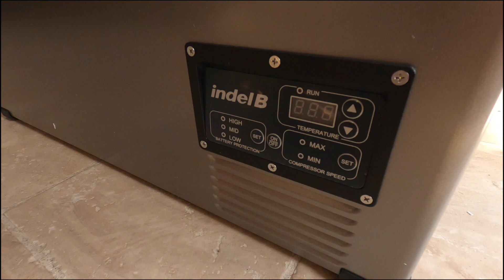Ci serve un frigo e finalmente lo abbiamo trovato - (Italian Family Overland)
E' da settimane che siamo alla ricerca del frigo ma per colpa di molti negozianti "venditori di fumo" siamo restati senza con il rischio di non riuscire a trovarlo. Finalmente abbiamo conosciuto i ragazzi di Frigolab che senza troppi problemi ci hanno confermato di averlo in casa 👌

Con cosa filmiamo:
Go Pro Hero8 Black Edition
Sony Alpha 7 mk3
Tamron 17-28mm
Tamron 28-75mm
MIC Rode Rycote
Drone Mavic2 Zoom